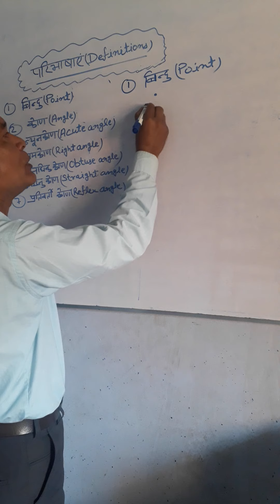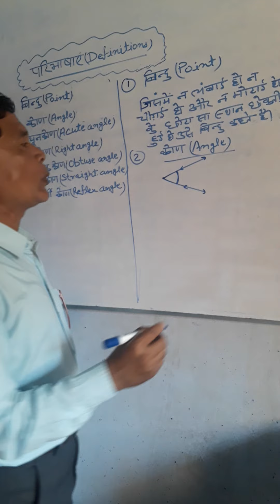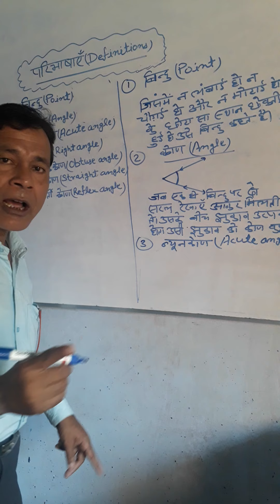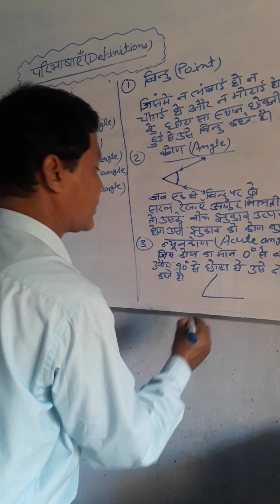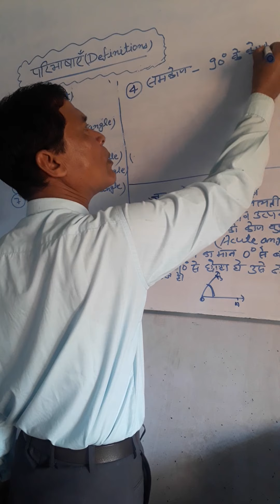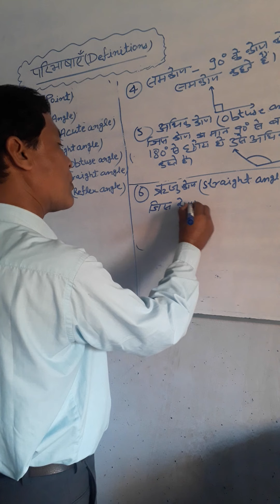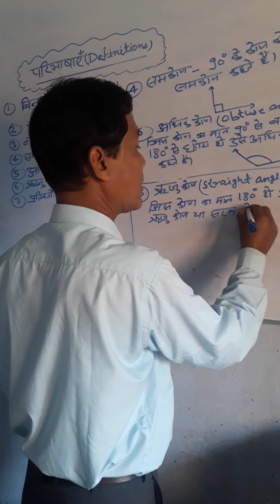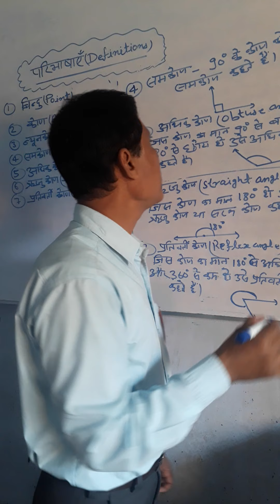Class 9th NCERT Maths Geometry Angles,Lines & Triangles#by Sudhir SIR.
महत्वपूर्ण परिभाषाएँ(Important Definitions)
Angle Acute angle#Obtuse angle#Right angle#Straight angle#Reflex angle#complementary angles#Supplementary angles#by Sudhir SIR